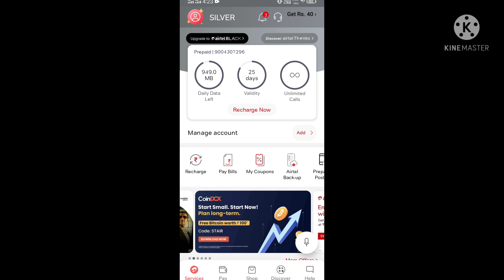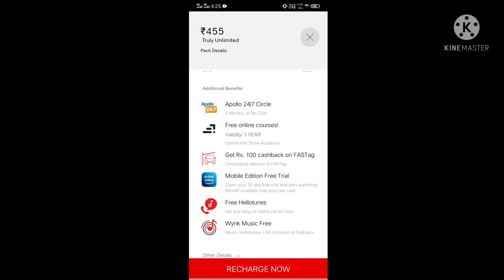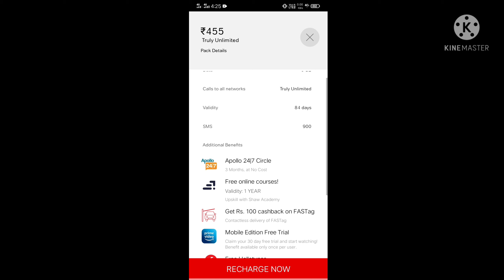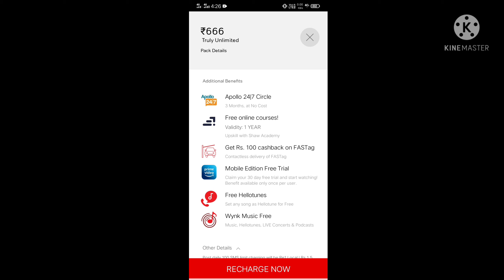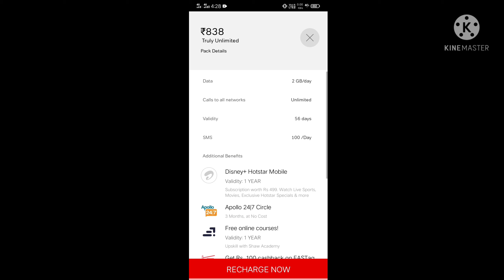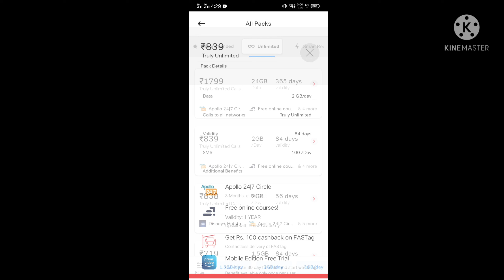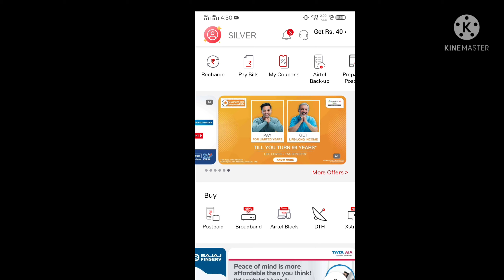airtel me 3 mahine ka recharge kitne ka hota hai | airtel 3 month recharge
ye video me maina bataya hoo ki airtel me 3 mahine ka recharge kitne ka hota hai.